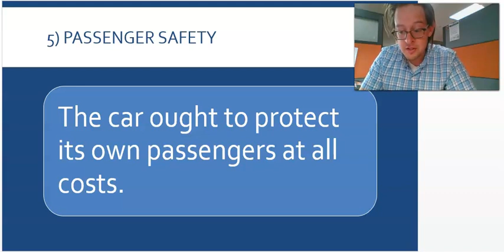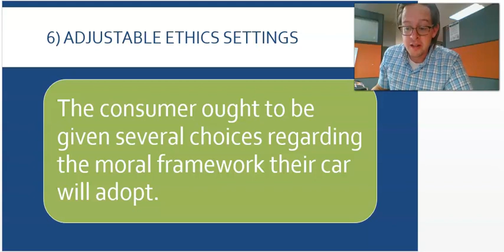Introduction to Ethics: Lecture 21.2 - Self-Driving Cars